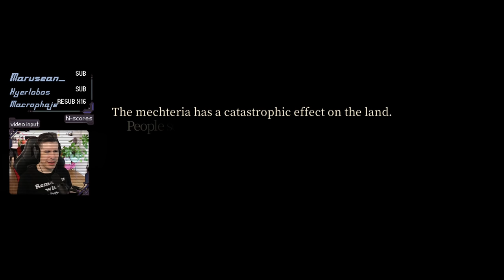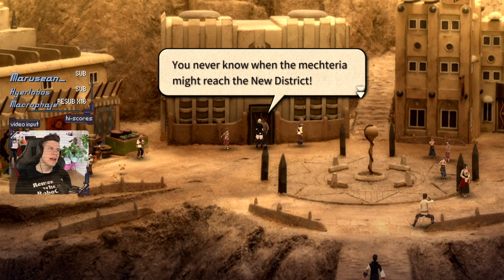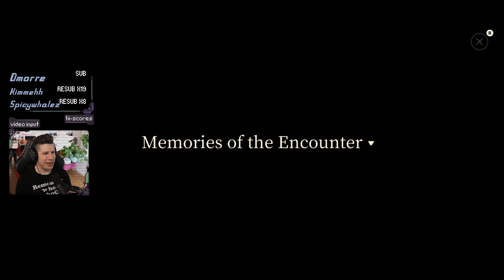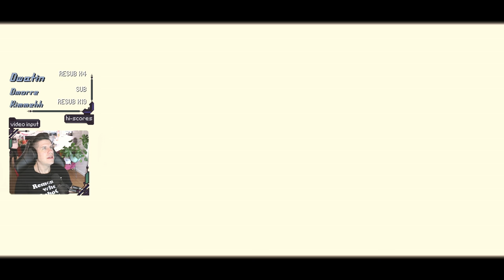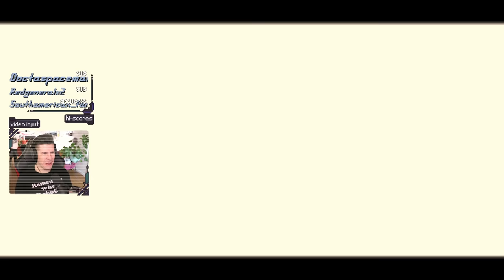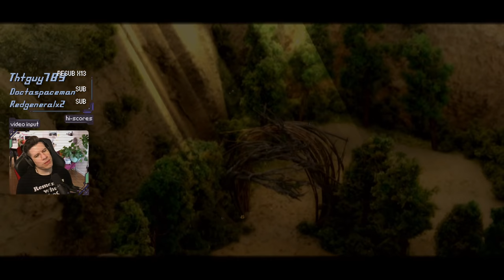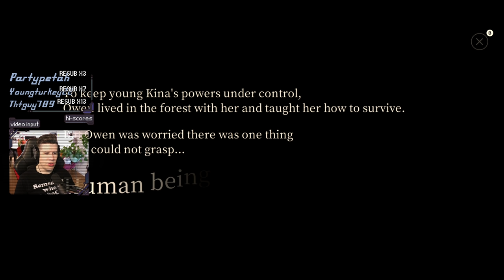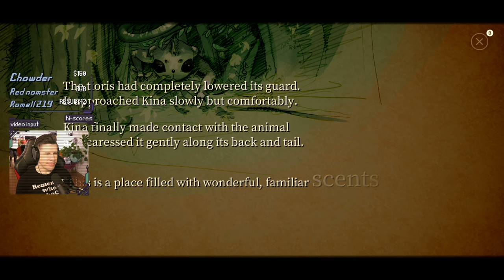Legally Distinct Aerith - Lawrence Plays Fantasian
Title & Thumbnail by: Chelsea Schneider
Recorded: April 14, 2021
Platform: A Macbook